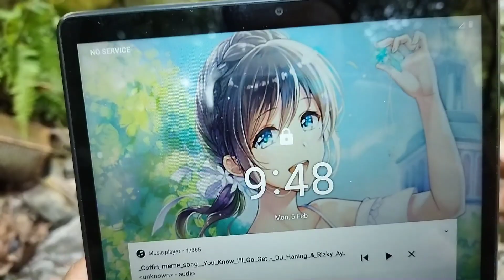Fishing Vlog with brothers..😎// Village life..😊